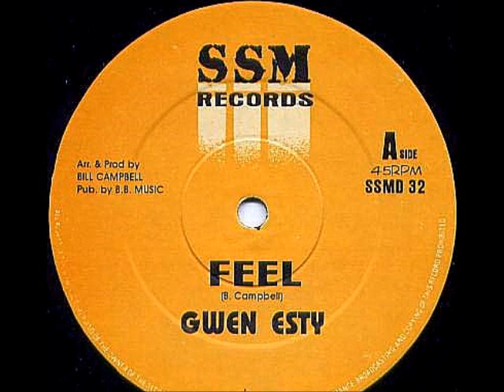Gwen Esty - Feel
Vinyl rip courtesy of Shugs, thankyou Shugs.

Label: SSM Records (2) -- SSMD 32
Format: Vinyl, 12", 45 RPM
Country: UK
Released:
Genre: Funk / Soul
Style: Soul